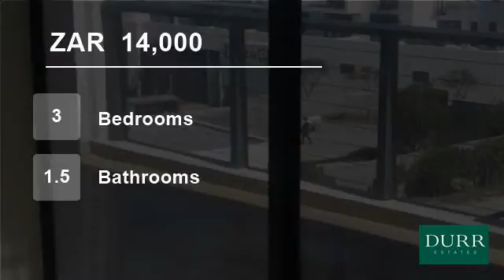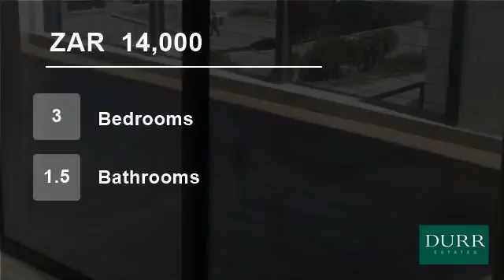3 Bedroom Flat For Rent in Big Bay, Blouberg, Western Cape, South Africa for ZAR 14000 per month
Within walking distance to the beach, in secure complex, 3 bedrooms (main bedroom with en-suite bathroom), full bathroom, huge open plan lounge and dining area with sliding doors leading to the patio.
Open plan kitchen with (bic's), fitted oven & hob.  Swimming pool in complex, undercover parking.